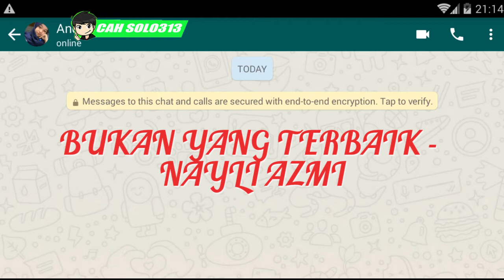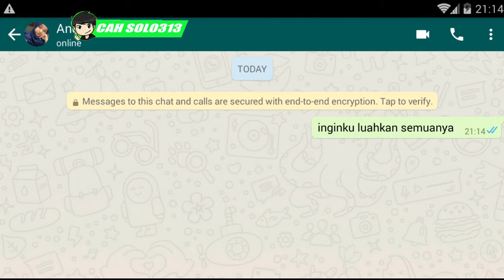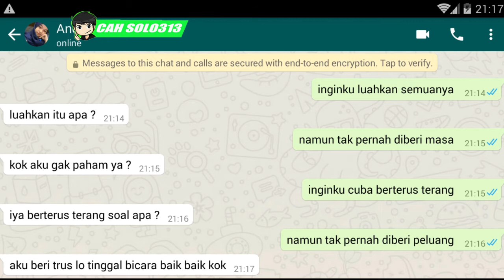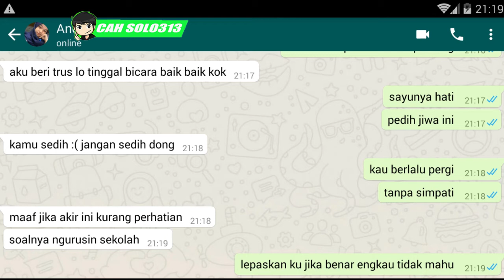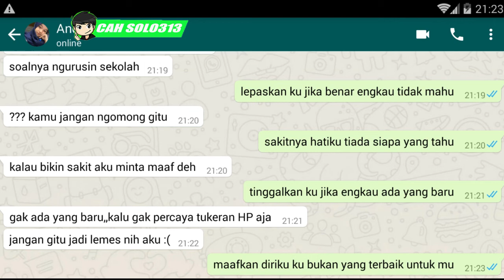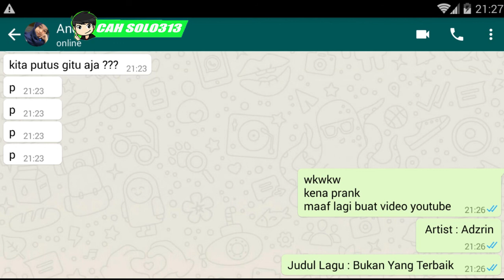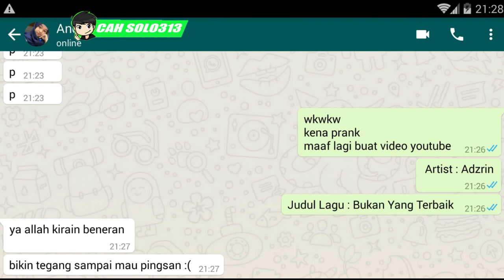Prank Text Sampai PINGSAN Lagu BUKAN YANG TERBAIK - NAYLI AZMI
Channel Yang Memberikan :Prank Text Sampai PINGSAN Lagu BUKAN YANG TERBAIK NAYLI AZMI

Tips Kesehatan
Cara Bisnis
Bisnis Online
Tutorial
Bank